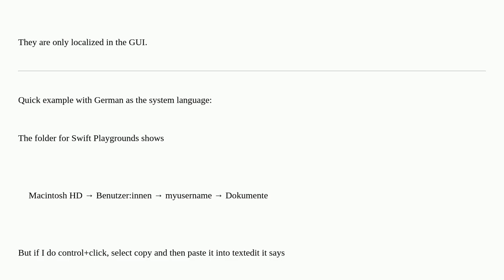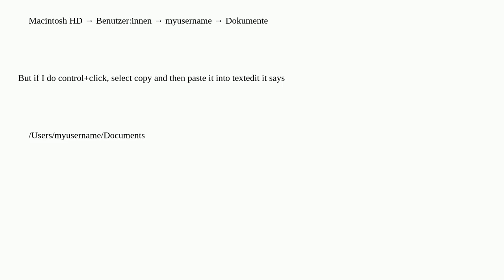On macOS installs in languages other than English, do folders such as Desktop, Documents, and Dow...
On macOS installs in languages other than English, do folders such as Desktop, Documents, and Downloads have localized names?

A special thanks goes out to the community

  internationalization language